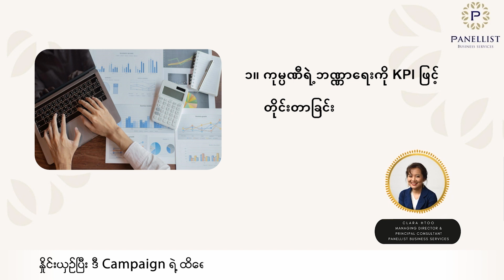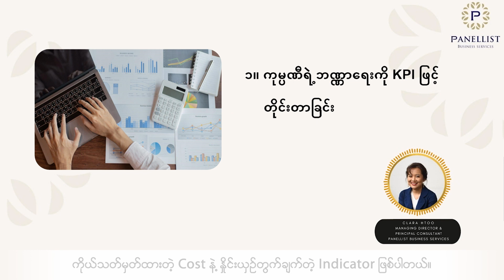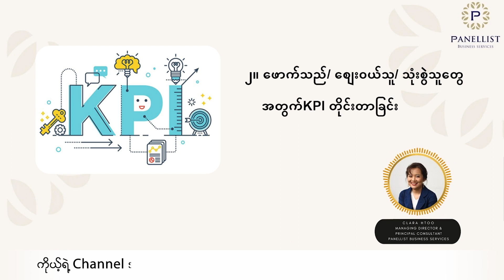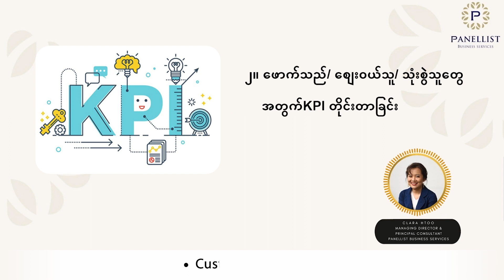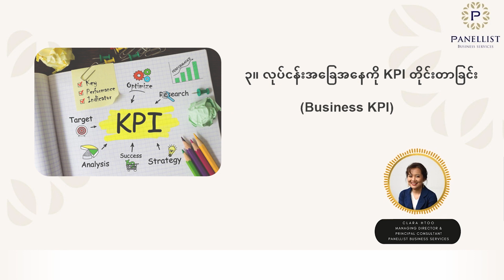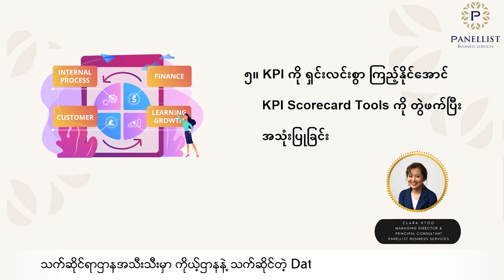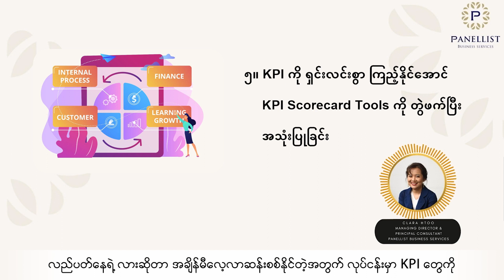စီးပွားရေးလုပ်ငန်းမှာ အဘယ်ကြောင့် KPI အမျိုးမျိုးနဲ့ တိုင်းတာကြတာလဲ?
စီးပွားရေးလုပ်ငန်းတစ်ခု အောင်မြင်ဖို့ဆိုရင် လက်ရှိလုပ်ငန်းအနေအထားတွေနဲ့ သတ်မှတ်ထားတဲ့ Business_Goal တွေကို အောင်မြင်အောင် အရောက်သွားနိုင်နေရဲ့လားဆိုတာတွေကို လေ့လာဆန်းစစ်ဖို့ လိုအပ်ပါတယ်။ ဒီလို လေ့လာဆန်းစစ်ဖို့ တိုင်းတာတဲ့အခါ စံနှုန်းတစ်ခုကို သတ်မှတ်ထားရမှာဖြစ်ပြီး ရလာတဲ့ ရလာဒ်တွေပေါ်ကိုမူတည်ပြီးမှ လုပ်ငန်းဆက်လက် လည်ပတ်ဖို့ ချမှတ်သင့်တဲ့ စီမံကိန်းတွေ၊ နည်းဗျူဟာတွေကို ရေးဆွဲနိုင်မှာ ဖြစ်ပါတယ်။ ဒီလို စီးပွားရေးလုပ်ငန်းမှာ တိုင်းတာကြတာကို KPI လို့ ခေါ်ကြပါတယ်။

ကျွန်မတို့ Panellist Business Servicesရဲ့ Basic HR Toolkit ထဲမှာလည်း ဝန်ထမ်းတွေရဲ့ Performance နဲ့ပတ်သတ်လို့ monitor လုပ်ပုံ၊ အဲ့ဒီအတွက်အသုံးပြုရမယ့် Form နဲ့ Letter တွေအပြင် Warning Letter အမျိုးမျိုးလည်းပါဝင်ပါတယ်။ဒါ့အပြင် ဝန်ထမ်းစတင်ခေါ်ယူတဲ့ Recruitment ကနေစပြီး Resignation ဝန်ထမ်းထွက်တဲ့အထိ ကဏ္ဍအလိုက် ဝန်ထမ်းနဲ့ ကုမ္ပဏီကြားမှာ ချိတ်ဆက်ဖို့ အရေးကြီး တဲ့ စာများ၊ Form များ ဝန်ထမ်းစည်းမျဉ်းစည်းကမ်းနှင့်ပတ်သက်ပြီး လုပ်ငန်းစဉ် များ Form များ ပါဝင်မှာ ဖြစ်ပါ တယ်။  ထို့အပြင် ဝန်ထမ်းတွေရဲ့ စွမ်းဆောင်ရည်အကဲဖြတ်ခြင်း ကိစ္စရပ်တွေနဲ့ ပတ်သက်ပြီးတော့ အခက်အခဲတစ်စုံတစ်ရာရှိခဲ့ရင် လည်း ကျွန်မတို့ Panellist HR Consultant တွေကနေ စလယ်အဆုံး လမ်းညွှန်ပြသပေးနိုင်တဲ့အတွက် Performance Appraisal နဲ့ပတ်သက်ပြီး Panellist Business Service နဲ့လည်း ချိတ်ဆက်ပြီး လုပ်ဆောင်နိုင်ပါတယ်။

Document တစ်ခုချင်းဆီတိုင်းကို အသုံးပြုပုံ၊ အသုံးပြုရမယ့် လုပ်ငန်းစဉ်နဲ့ ရည်ရွယ်ချက်များကို video တစ်ပုဒ်ချင်းဆီဖြင့် အသေးစိတ်လမ်းညွှန်ထားပါတယ်။ တစ်ကြိမ်ဝယ်ရုံဖြင့် Lifetime Access ရရှိမှာ ဖြစ်ပါတယ်။

လူကြီးမင်းတို့ရဲ့ စီးပွားရေးလုပ်ငန်းပုံစံနဲ့ ကိုက်ညီတဲ့ "HR Solution" တစ်ခုကို ရရှိဖို့ ဖုန်း "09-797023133" ကို တိုက်ရိုက်ဆက်သွယ်မေးမြန်းနိုင်ပြီး ကျွန်မတို့ Facebook Page ရဲ့ Messenger မှလည်း မေးမြန်းစုံစမ်းနိုင်ပါတယ်။

Panellist Business Services
“Success Through People.”

[Best HR Solutions and Training Provider in Myanmar]

Connect with Your Strategic Human Resource Solution Partner.

*** Panellist Business Services ရဲ့ Digital Products များနှင့် HR Outsourcing & HR Consulting ၀န်ဆောင်မှုများ အသေးစိတ်ကို အောက်ပါ Link တွင် ၀င်ရောက်ကြည့်ရှုနိုင်ပါတယ်။

→ → Overcoming HR Challenges Through Uncertain Time Webinar တွင် ပါဝင်သော HR Topics များ နှင့် အသေးစိတ် လေ့လာရန် Link-